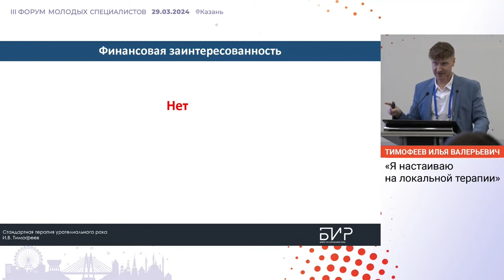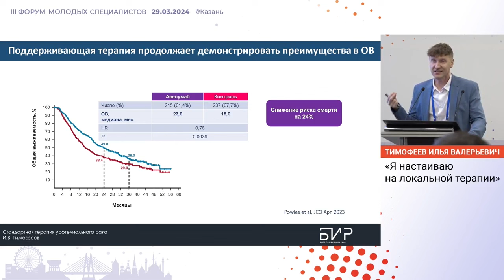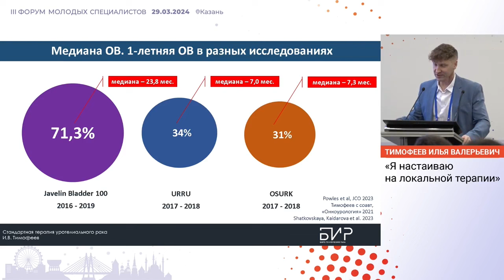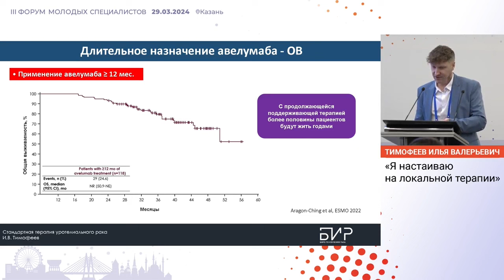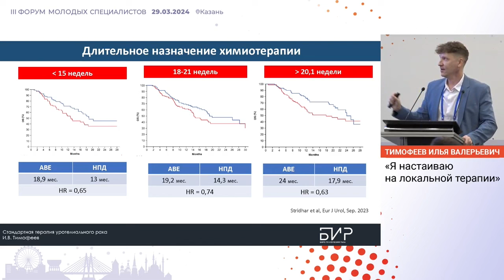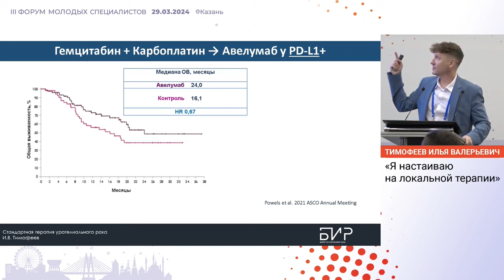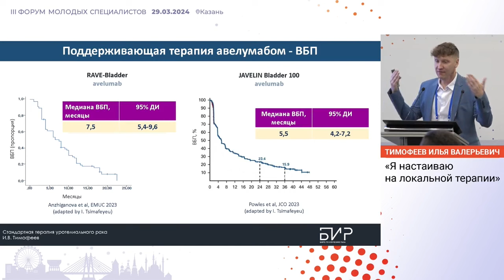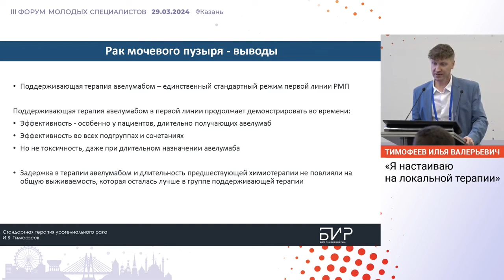Стандартные подходы в лечении метастатического рака мочевого пузыря. Тимофеев И. В.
29 марта 2024 г. в г. Казань в рамках III Форума молодых специалистов РООУ, Тимофеев И. В. представил доклад на тему: "Стандартные подходы в лечении метастатического рака мочевого пузыря".

✅ Эксперт:

👨‍⚕️ Тимофеев Илья Валерьевич, к.м.н., врач-онколог, директор Бюро по изучению рака (Россия), член Международного комитета ASCO (США), член научного комитета Колледжа Европейской Школы Онкологии (ESCO), г. Москва